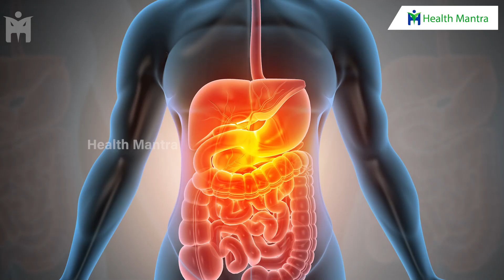మనసు బాగోనపుడు ఈ పని అసలు చేయకండి ? | Mind Disturb | Dr Manthena Satyanarayana Raju Videos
మనసు బాగోనపుడు ఈ పని అసలు చేయకండి ? | Mind Disturb | Dr Manthena Satyanarayana Raju Videos | HEALTH MANTRA